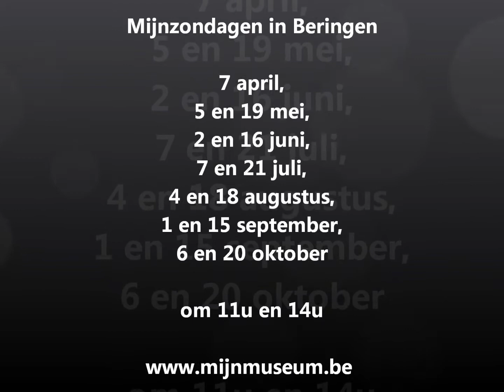Mijnzondagen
Al een tijdje krijgen we vragen of individuele bezoekers en gezinnen de historische mijngebouwen mogen bezoeken. Dit is enkel voorbehouden voor groepen, onder begeleiding van ervaren gidsen.

Tot nu !

Van maart tot en met oktober organiseren we elke 1e en 3e zondag van de maand (uitgezonderd 21/04) onze beroemde Mijnzondagen waarbij we een unieke rondleiding door de historische mijngebouwen van Beringen aanbieden voor individuele bezoekers en gezinnen!

Ontdek ruimtes die normaal gezien niet toegankelijk zijn voor individuele bezoekers en gezinnen. Verken de badzaal, lampenzaal, bezettingszaal, schacht, ophaalmachinegebouw en elektriciteitscentrale. Als afsluiter maak je een ritje in een authentieke mijntrein.

Laat je overweldigen door ons mijnverleden, verrassend interessant!